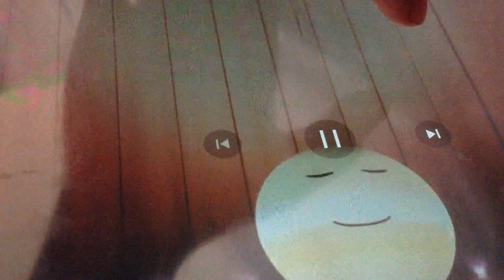Your glasses are really wear